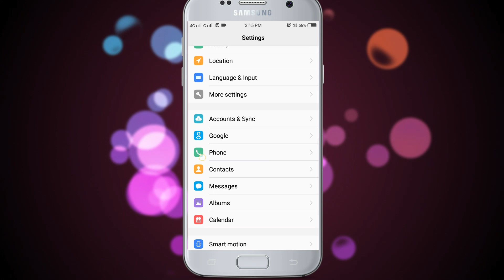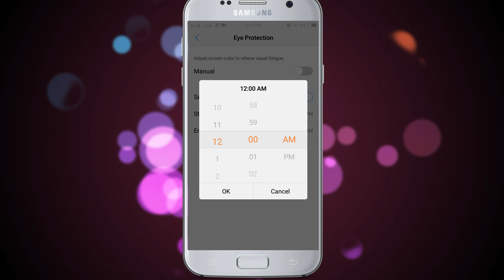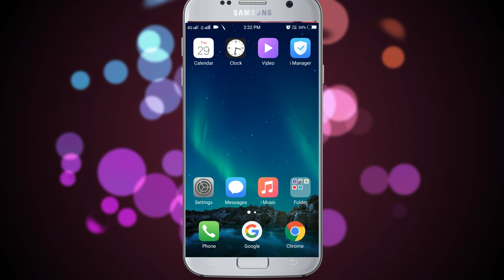मोबाइल फोन चलाने से पहले ये Setting On कर दो आँखें खराब नहीं होगी Eye Protection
About Video:- is video mai aap ko bataunga ki  mobile chalate Waqt apni Aankhon Ki Suraksha kaise karte hai Vivo phone mein app protection on kaise kare

Amazon Associated👇

💥My Gears💥
▶️My Mic
▶My Smartphone
▶️My Selfie stick
▶️My Tripod